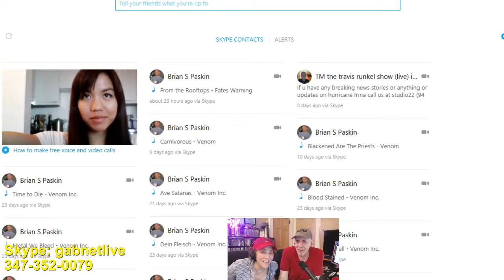Alex Bennett's Ramble 9-15-17 (recorded)